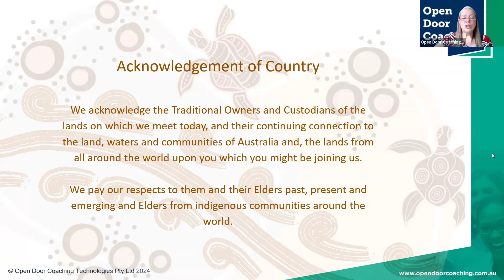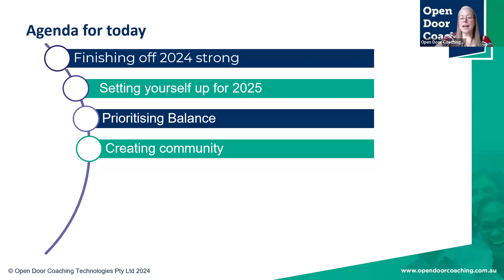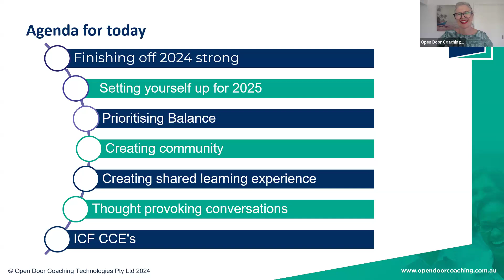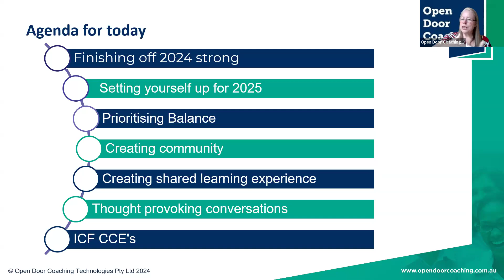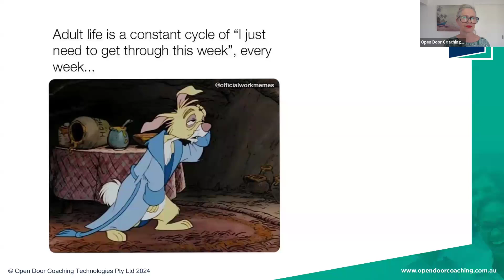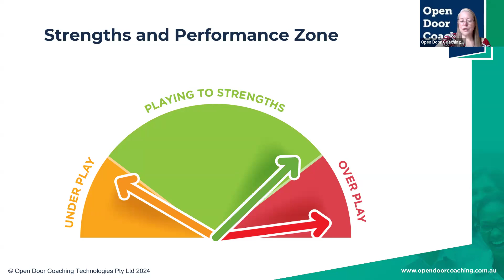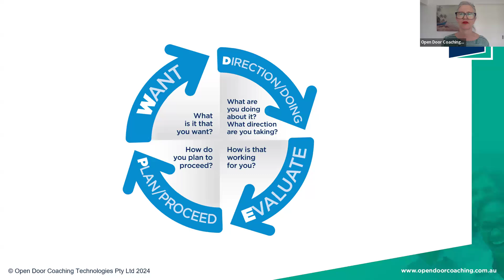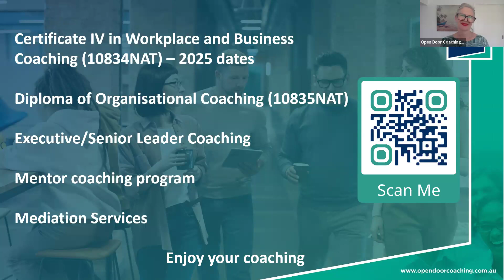Coaching Café - Setting Goals for the New Year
Here we explore effective goal-setting strategies that go beyond typical New Year’s resolutions. Together, we’ll discuss tools for gaining clarity, setting actionable intentions, and building the momentum you need to make real progress in 2025. Let’s start the year with purpose and set ourselves up for success!"